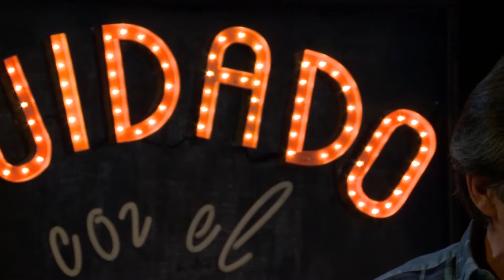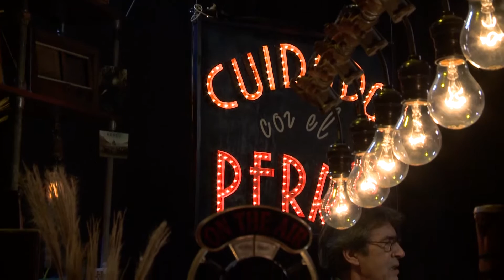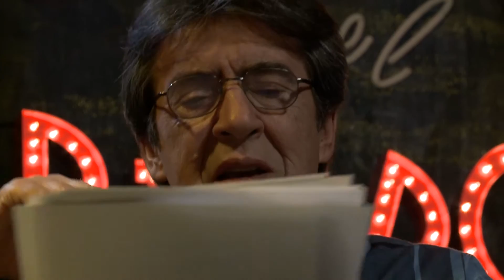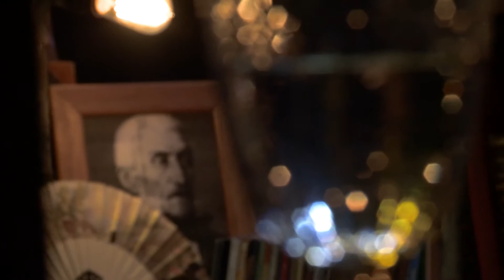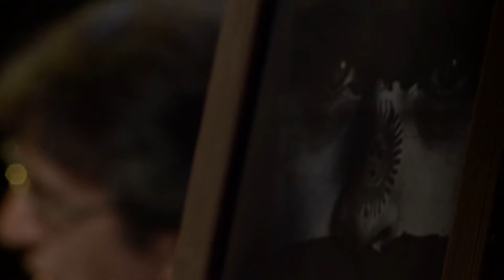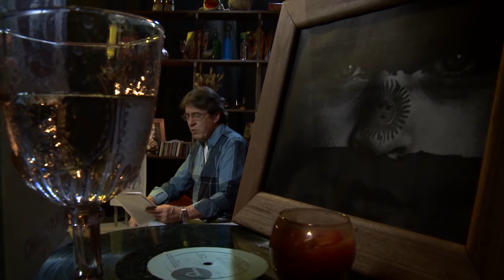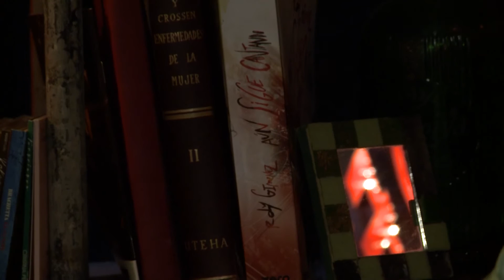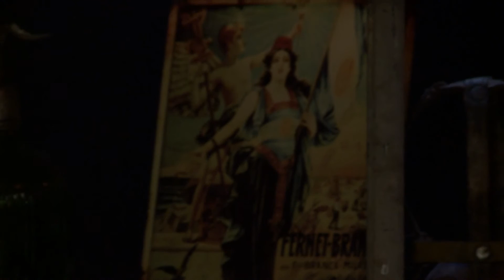Cuidado con el Perro | Temporada 2 Capítulo 130